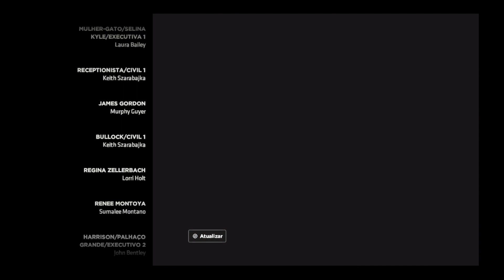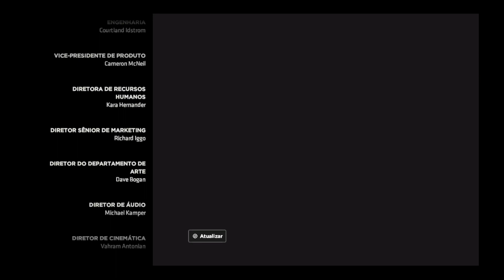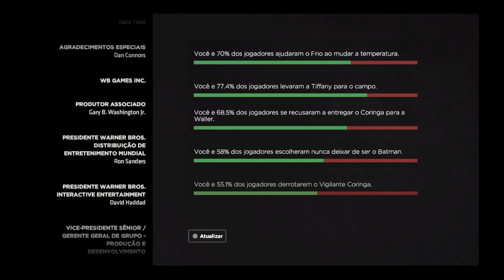🦇 Batman: The Enemy Within - The Telltale Series #29 | A Última Risada! [Gameplay PT-BR Legendado]